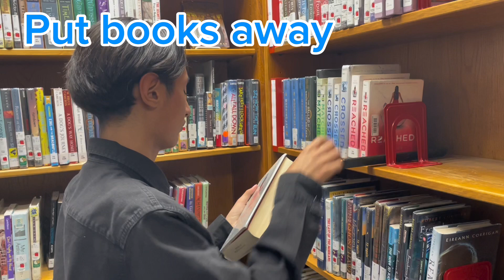Expectations in the Library